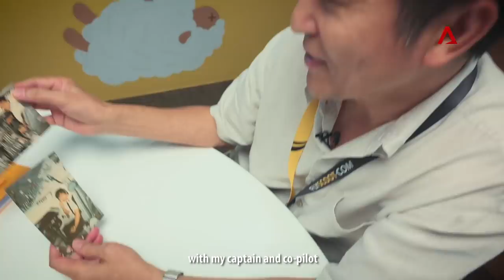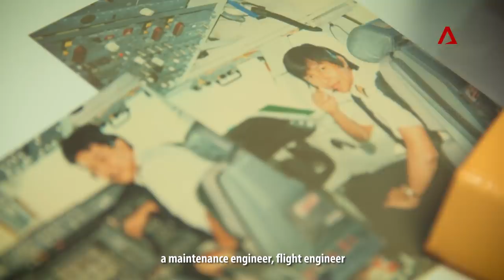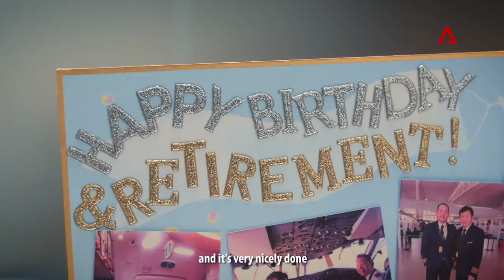Last Day at Work: Scoot pilot retires after 46 years in aviation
Meet 65-year-old Chung Choon Yin, who rose through the ranks over 46 years with the Singapore Airlines group. He started as an aircraft maintenance engineer, overcoming obstacles over the decades to eventually become a captain.